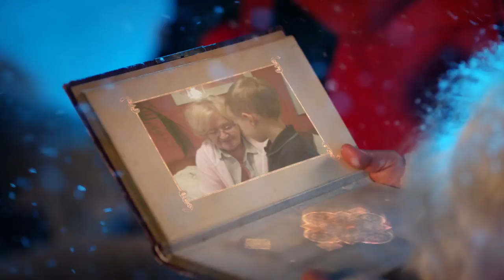Mikołaj do Jasia